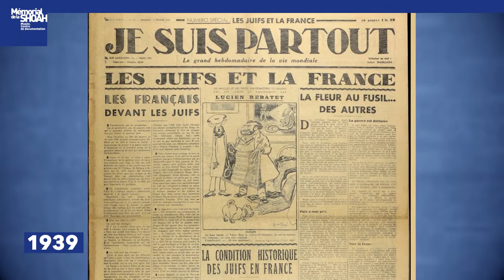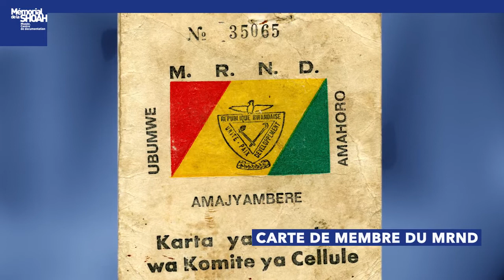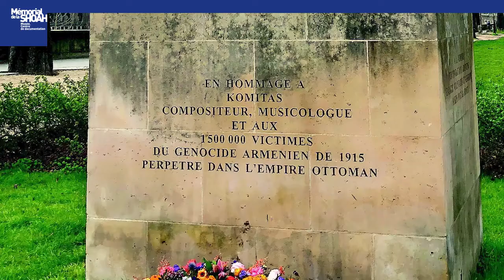« Histoire(s) en série » : les génocides du XXe siècle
Découvrez l’épisode 1 consacré aux génocides du XXe siècle.

Le Mémorial de la Shoah propose « Histoire(s) en série », une websérie de 4 épisodes   à destination des enseignants et des élèves. Construite sur un format court, elle s’appuie sur des documents d’archives, des témoignages et une mise en perspective proposée par des experts.

Quatre premiers thèmes sont abordés : Les génocides du XXe siècle, La Shoah en Europe, Le régime de Vichy et les Juifs et Les Justes de France.